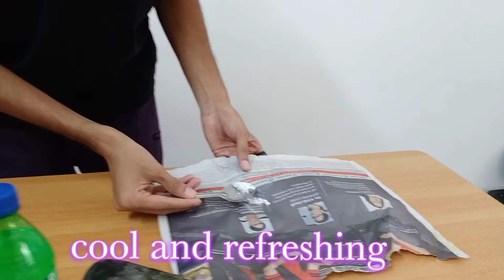Ramadan special virgin mojito🍉🍎|cool and refreshing🌙🌘 drink | How to make virgin mojito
How to make virgin mojito easy at home

Receipes.

1.lemon
2.mint leaves
3.sprite or 7 up
4.salt
5 polo tabltes

story direction.
faiz

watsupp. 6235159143